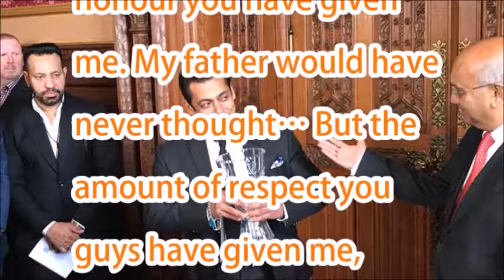Salman Khan honoured with Global Diversity Award at Britain’s House of Commons